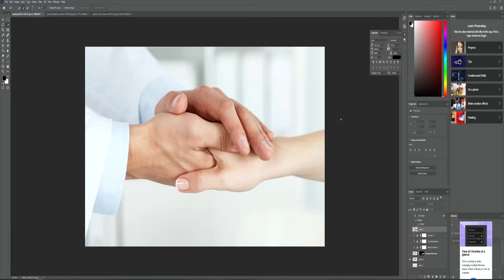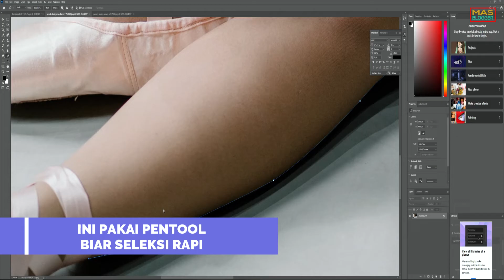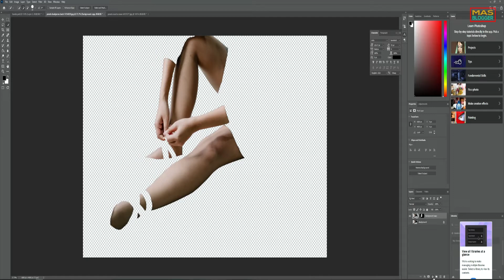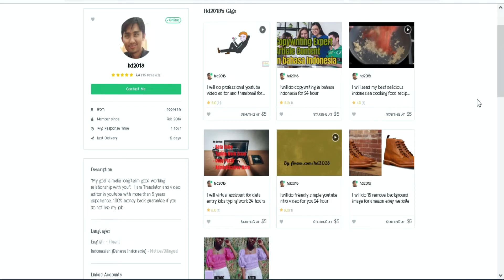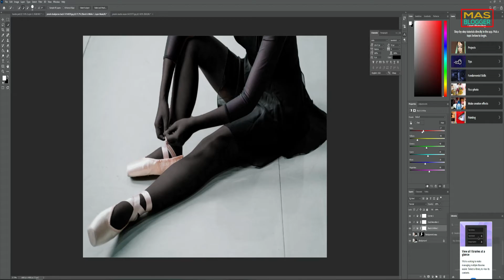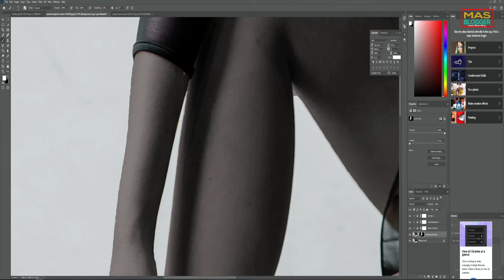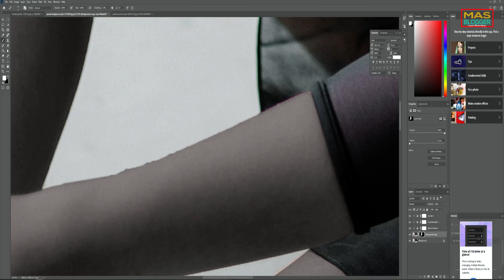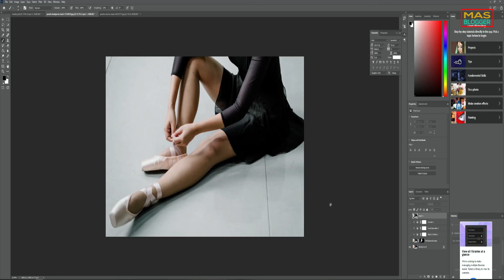CARA MENGHITAMKAN WARNA KULIT DI PHOTOSHOP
Tutorial mas blogger kali ini yaitu tentang cara merubah edit warna kulit putih jadi hitam di photoshop cc 2020 versi mas blogger. Video ini mas blogger buat supaya teman-teman mengetahui cara mengganti kulit terang menjadi gelap di photoshop versi mas blogger. Semoga video ini membuat teman-teman mengetahui change skin color from light to dark - photoshop cc 2020 - mas blogger.